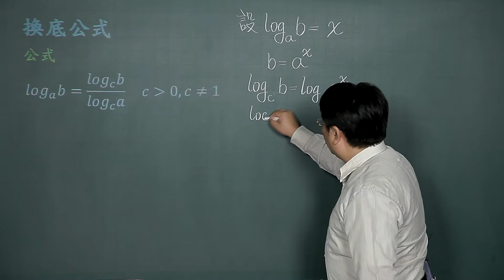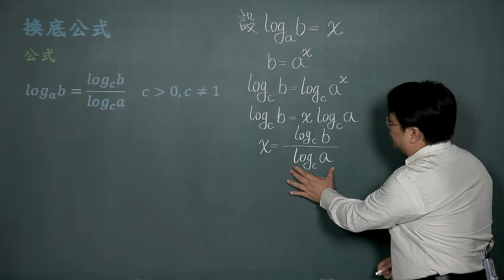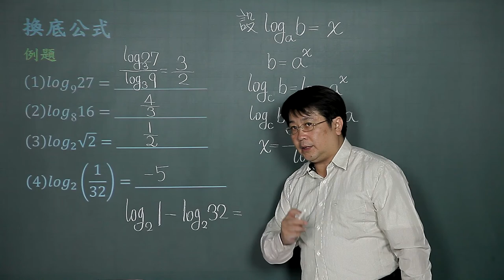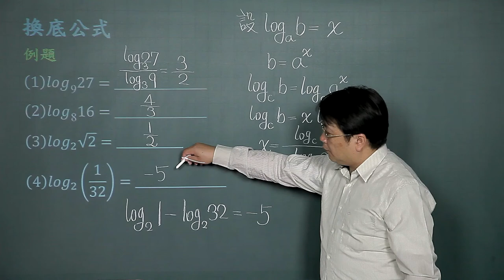指數與對數-03換底公式